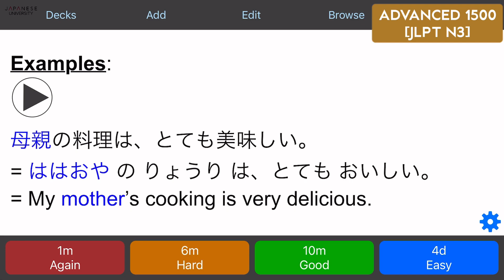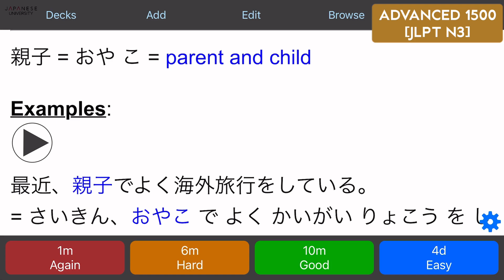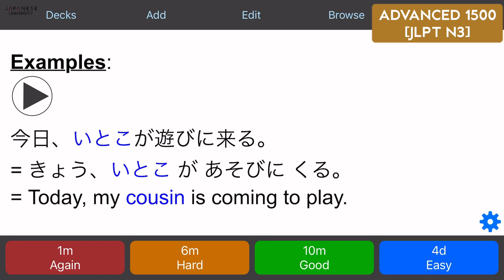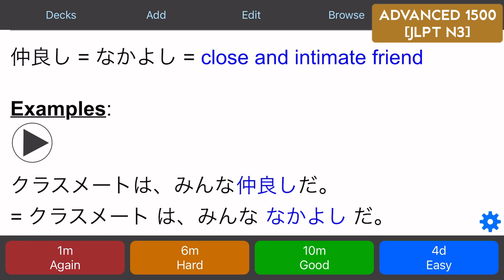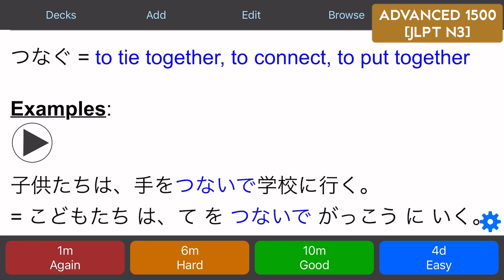JLPT N3 Anki Deck | 1500 Advanced Words in Context | Kanji, Grammar & Listening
こんにちは！This Anki Deck covers 1500+ advanced vocabulary in context with kanji, grammar and listening. Recommended for JLPT N3 learners or of advanced level. Please get and cover the N5 & N4 deck before jumping in this massive adventure ⭐️ Enjoy

⚫️ Get your Japanese Anki Study Deck to pass the test, or go from Basic to Native:

☕️ Learning kanji? Get your Kanji Café Course: 📕 KANJI CAFÉ Package 1
🍵 Check the Kanji Café Playlist for more!

Thank you for all the support on Kanji Café and the Anki series!
Light Smit
Japanese University